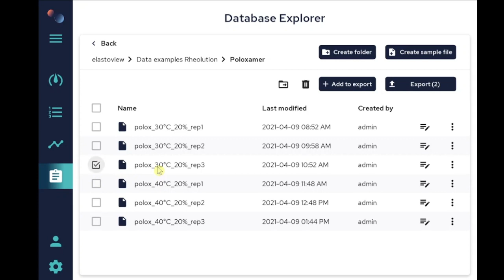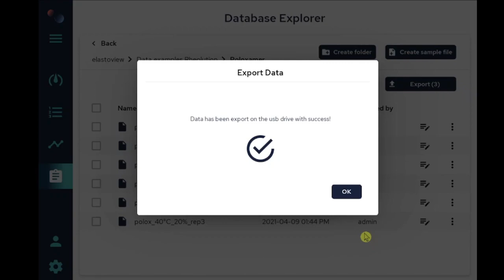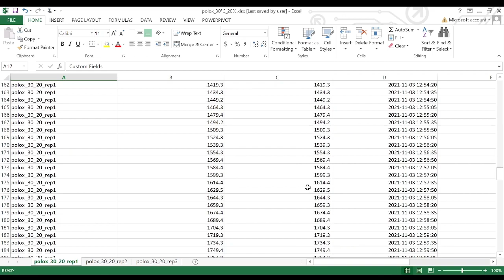06. Export ElastoSens™ Bio’s data to Excel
Chapters

00:00 Intro
00:08 Step 1: Connect the USB stick
00:20 Step 2: Access the Database Explorer on the App
00:30 Step 3: Select data to export
00:47 Step 4: Remove data from the export list
01:03 Step 5: Export Data
01:52 Step 6: Open and display the test reports on Excel